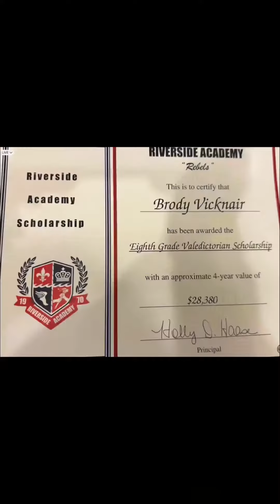Celebrating Brody's Accomplishments and the Remarkable Class of 2023!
The Lord keeps showing up and Brody continues to work hard. I’d say that’s a great combo for success! Nano is so proud of you buddy! Cheers to your achievements and to everyone in the 8th grade class of 2023!